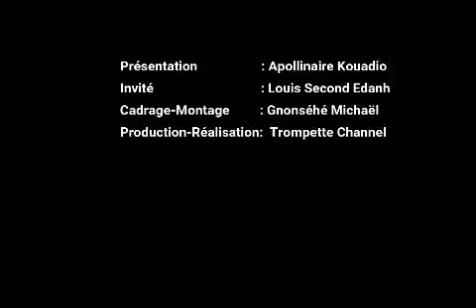Mission Trompette en Mission 2022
Interview avec le Président de l'ONG Mission Trompette